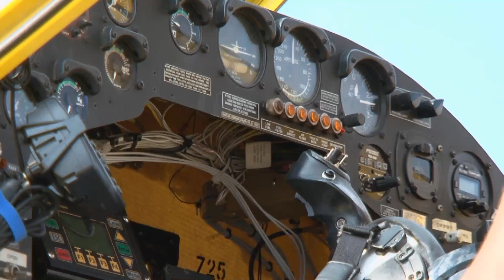Ag Aviation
Karl Holcomb talks about agricultural aviation.